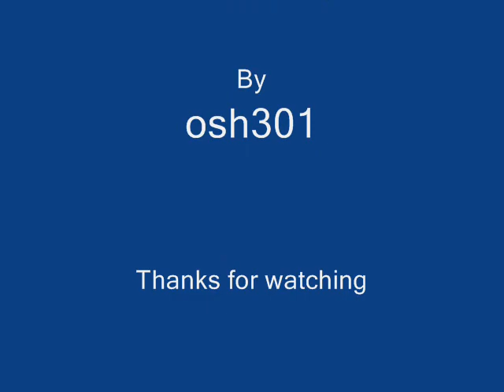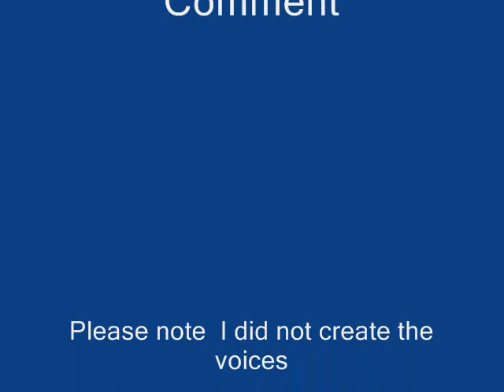Cartman Singing "O Holy Night" South Park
Cartman singing O holy Night